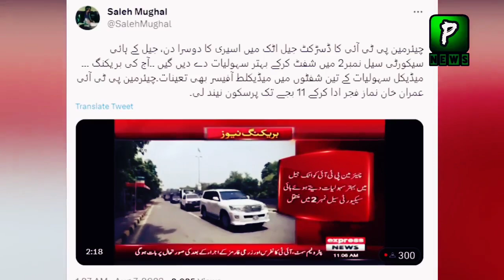Which food is being given to Imran Khan in jail | Breaking News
Join Us On
ABOUT CHANNEL